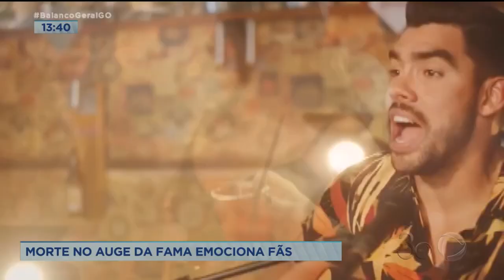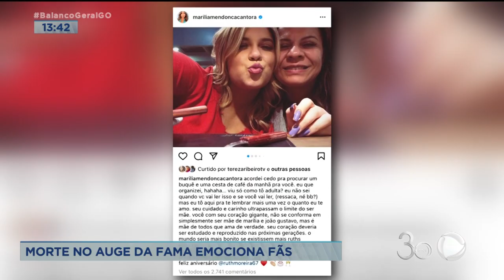MORTE NO AUGE DA FAMA EMOCIONA FÃS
atéria exibida no dia 08/11/2021
A MORTE PRECOCE DE MARÍLIA MENDONÇA DEIXOU OS FÃS PERPLEXOS, PRATICAMENTE ORFÃOS. MAS ELA NÃO FOI A ÚNICA FAMOSA QUE MORREU CEDO DEMAIS E DEIXOU UM PAÍS INTEIRO SE SENTINDO SEM CHÃO.